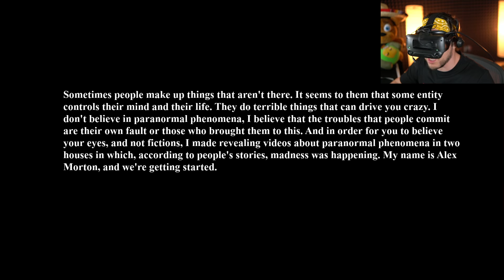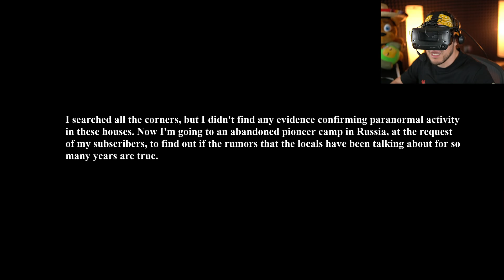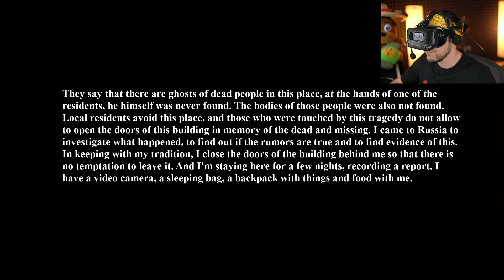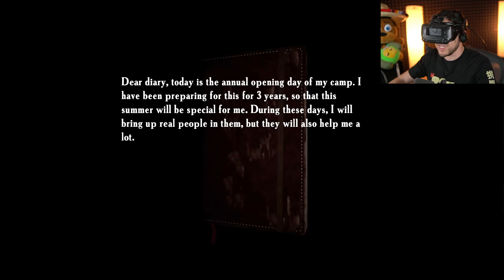Surviving VR Horror Like a Mexican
Install Raid for Free IOS/ANDROID/PC and get a special starter pack. Available only for the next 30 days